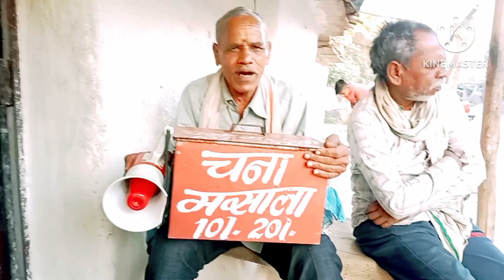चना जोर गरम की सुपर तुकबंदी ,,chana jor garam ki super tukwandee 😁😁😁😁